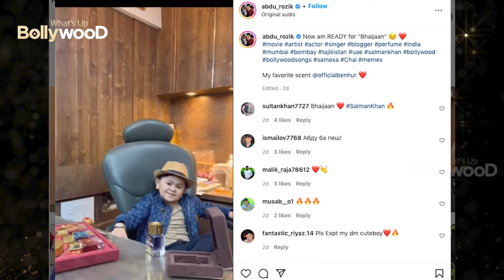Salman Khan and social media celebrity Abdu Rozik shooting for Bhaijaan goes viral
bollywood updates : News Salman Khan and social media celebrity Abdu Rozik shooting for Bhaijaan goes viral ENG ||

Bollywood makeup
Bollywood Diet
Bollywood Fitness
Bollywood Dieting
Bollywood GYM
Bollywood Resturants
Bollywood water
bollywood sexy
Whatsupbollywood